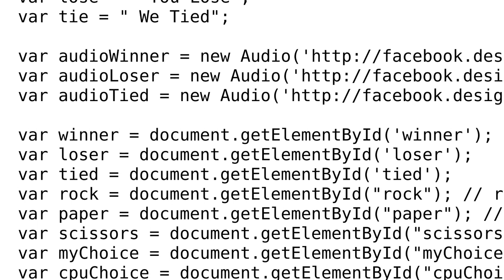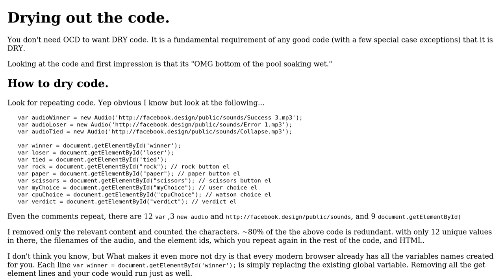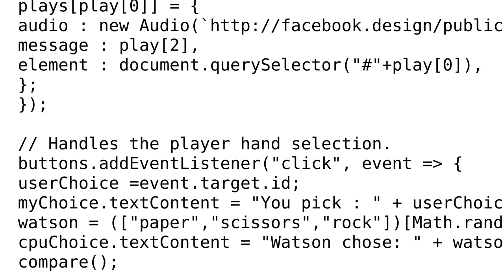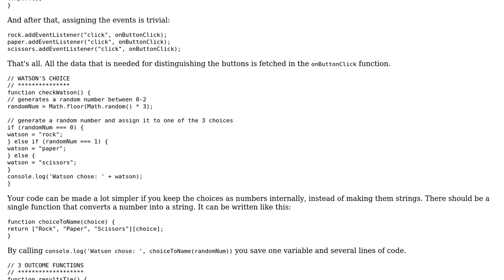Code Review: Rock, Paper, Scissors in JavaScript (2 Solutions!!)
Code Review: Rock, Paper, Scissors in JavaScript

With thanks & praise to God, and with thanks to the many people who have made this project possible! | Content (except music & images) licensed under CC BY-SA | Music | Images & others | With thanks to user user2117484 user Roland Illig user Martin York user Blindman67 and the Stack Exchange Network Trademarks are property of their respective owners. You are responsible for your own actions.